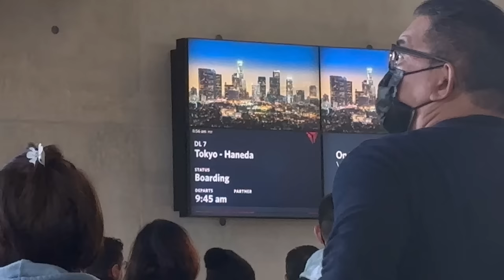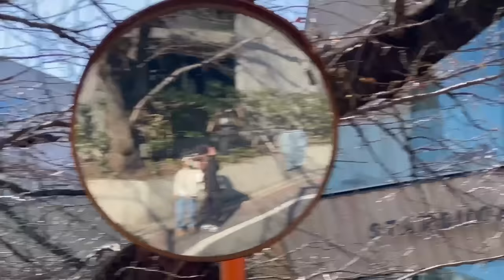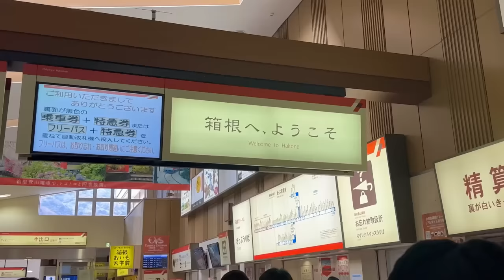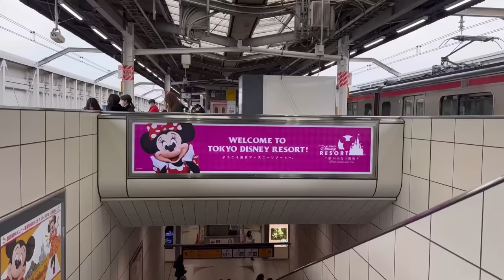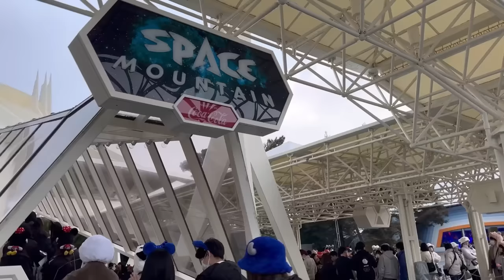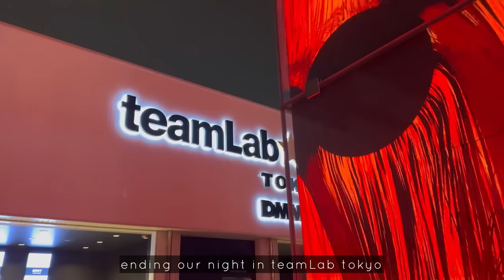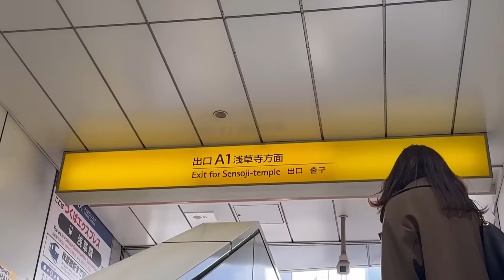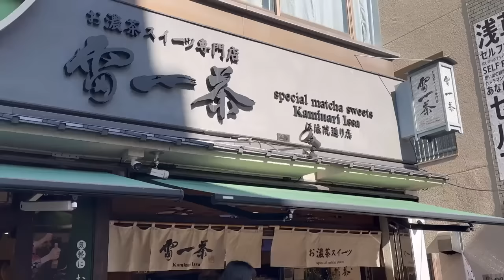tokyo 🇯🇵 | ep. 1 - shibuya sky, onsen, teamLab, tsukiji market, mt. fuji, sensō-ji temple